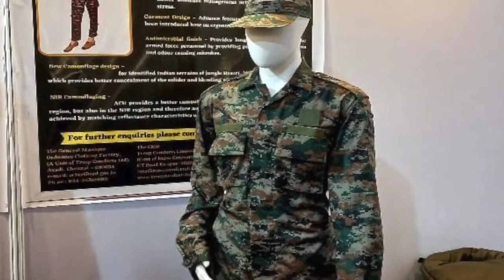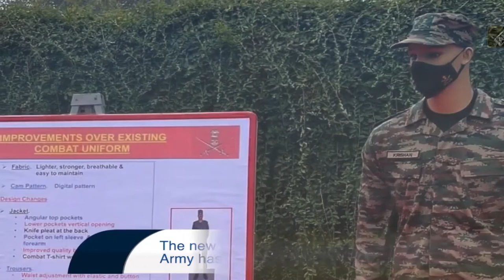Army Chief MM Naravane dons the new combat uniform designed by NIFT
Chief of Army Staff General MM Naravane was spotted donning the new combat uniform of the Indian Army. This new combat uniform has been designed National Institute of Fashion Technology.

ARMYDAY 2022